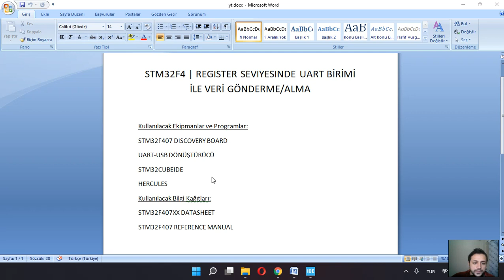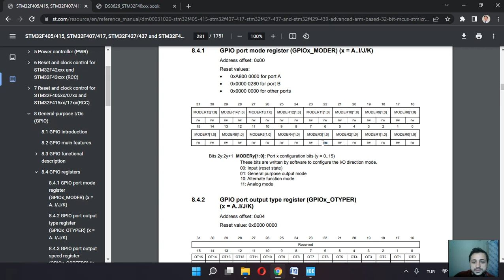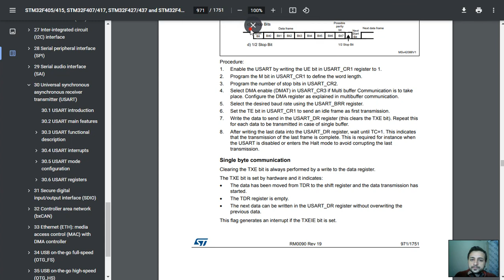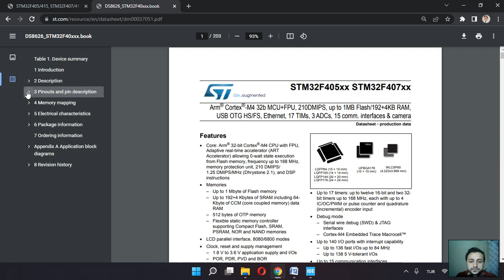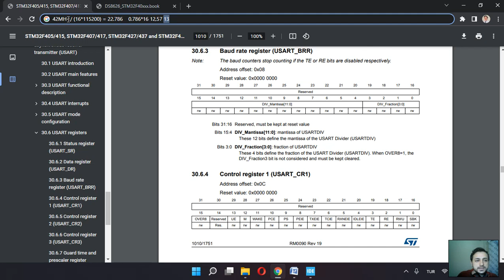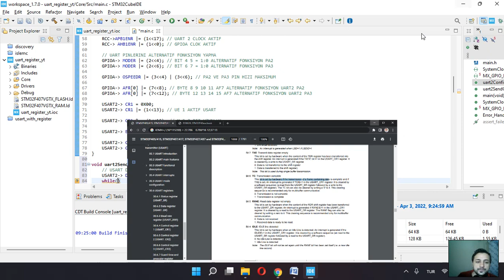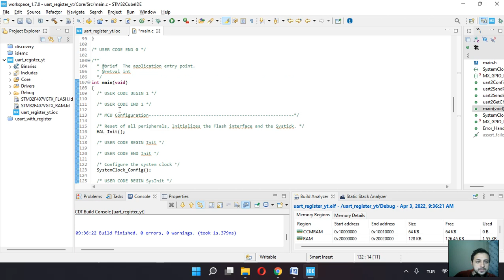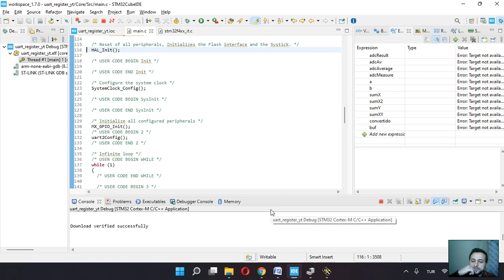STM32F4 | Register Seviyesinde UART Birimi ile Veri Gönderme/Alma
Stm32f4 discovery kartında gerçekleştirilen uygulamada UART birimini yazmaç (register) seviyesinde oluşturarak UART üzerinden data iletme ve alma işlemi.